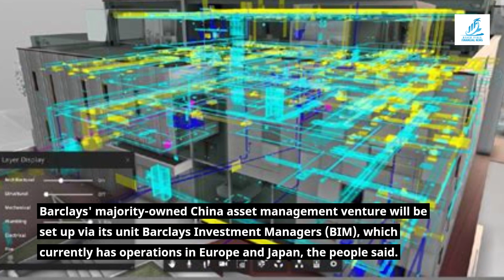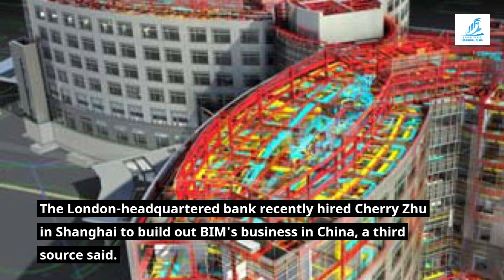Barclays To Enter China's $43 Trillion Asset Management Market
Barclays is seeking a Chinese banking partner to set up an asset management joint venture in the country, two people with knowledge of the matter said, as part of British lender's plans to expand its footprint in the world's second-largest economy.

Thank you for showing our channel some love.